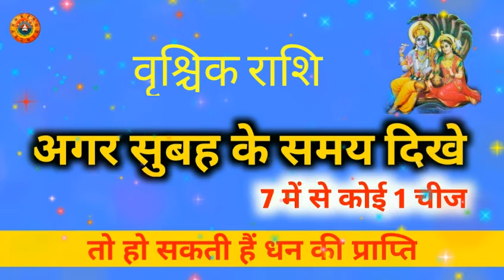वृश्चिक राशि धन प्राप्ति के 7 संकेत/ Vrishchik Rashi Dhan Prapti Ke 7 Sanket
वृश्चिक राशि धन प्राप्ति के 7 संकेत